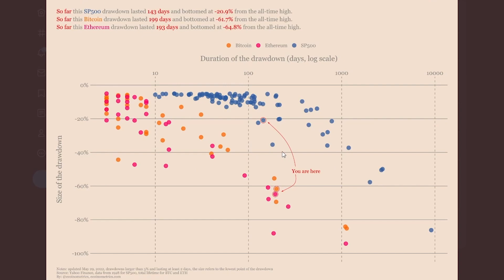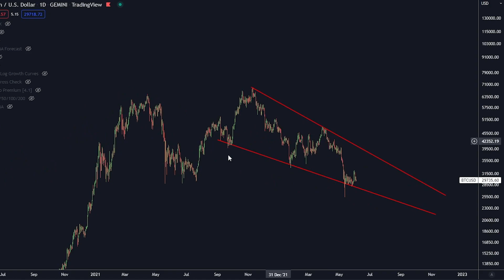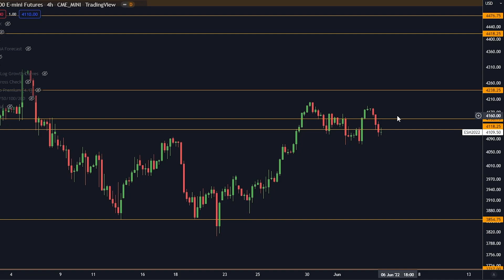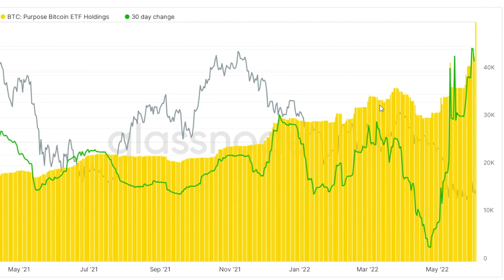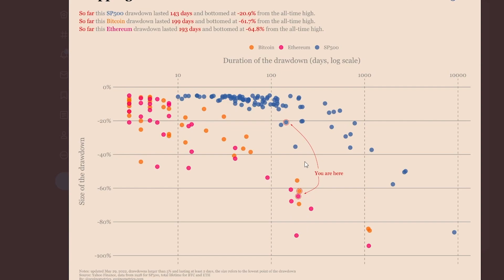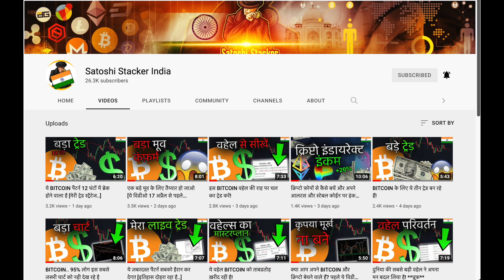BITCOIN कब तक और कितना नीचे जाएगा? [इस चार्ट से पता चलेगा..]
$9,030 बोनस!